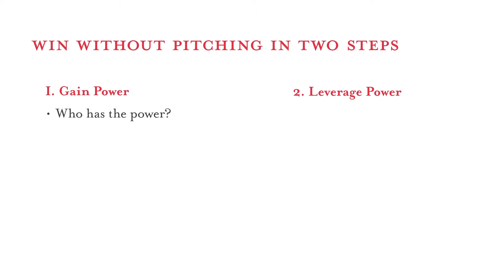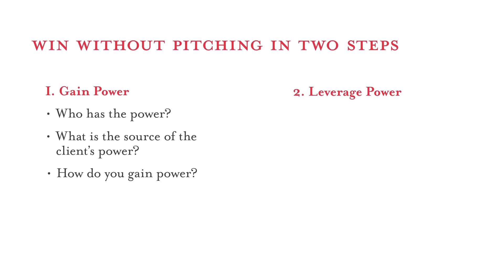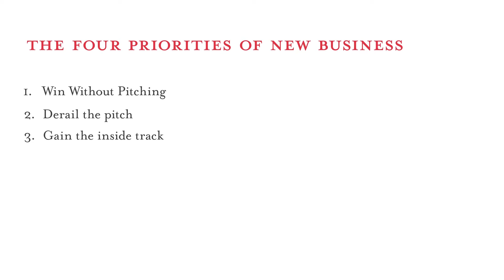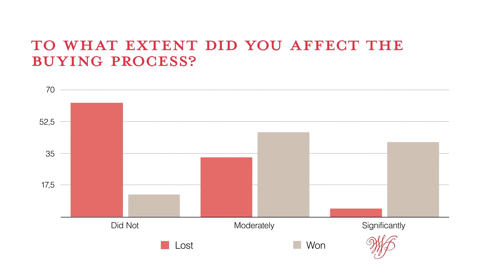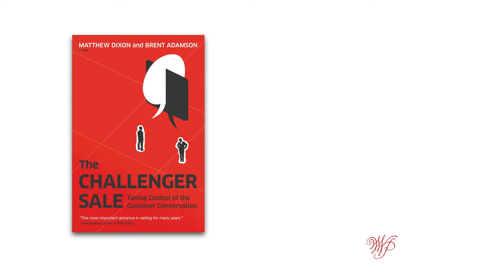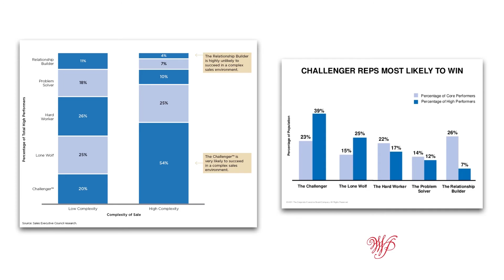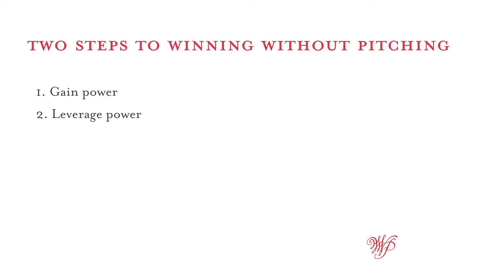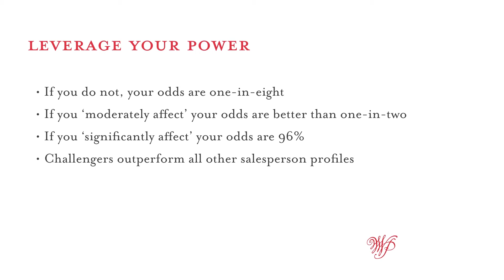The IPA Commercial Conference 2016: Blair Enns full presentation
Blair Enns encouraged agencies to see winning new biz as a polite battle for control of the buying process.